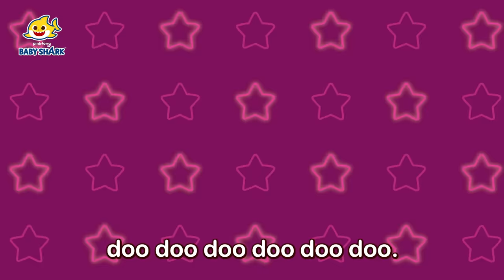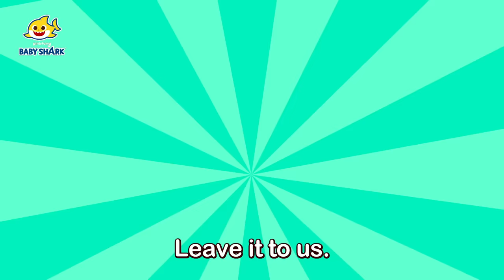Baby Shark's Friends and More! | +Compilation | Baby Shark Doo Doo Doo | Baby Shark Official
You're watching "Baby Shark's Friends and More!", a super fun compilation of Baby Shark songs!